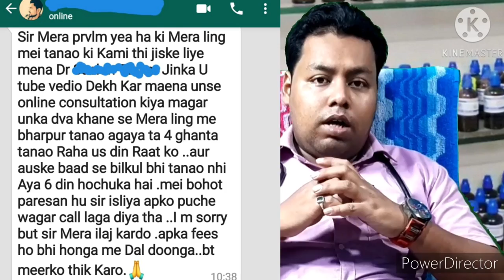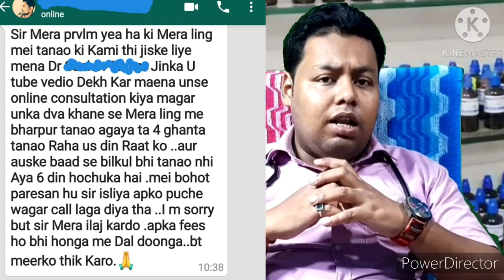जो लोग यौन समस्या से पीड़ित है उनके लिए ये वीडियो बनाया गया है/Explain by Dr Supriya Dutta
ANY INFORMATION ON DISEASES AND TREATMENT AVAILABLE ON THIS VEDIO ARE EDUCATIONAL AND INFORMATIONAL PURPOSES ONLY,AND ARE NOT INTENDED AS A DIAGNOSIS,TREATMENT OR AS SUBSTITUDE FOR PROFESSIONAL MEDICAL ADVICE.. PLEASE CONSULT WITH YOUR NEARBY HOMEOPATH OR WITH HEALTH CARE PROFESSIONAL FOR YOUR SPECIFIC DISEASES AND TREATMENT..
SO THIS CHANNEL DOESN'T TAKE ANY RESPONSIBILITY FOR ANY HARM, SIDE - EFFECT, ILLNESS AND HEALTH PROBLEMS CAUSED DUE TO USE OF OUR CONTENT OR ANYTHING RELATED TO THIS.